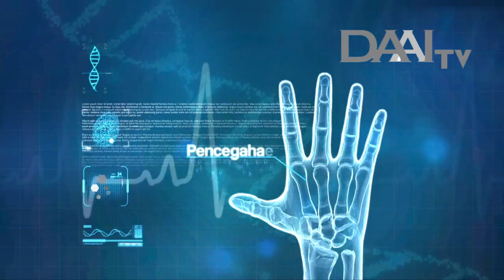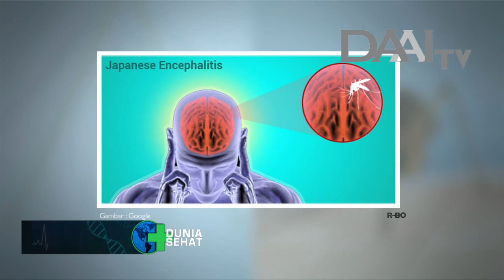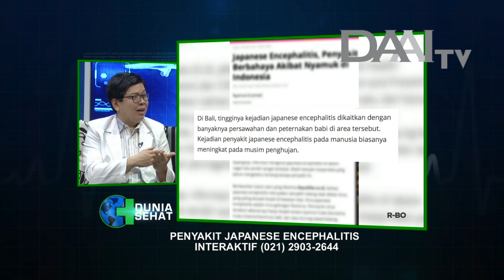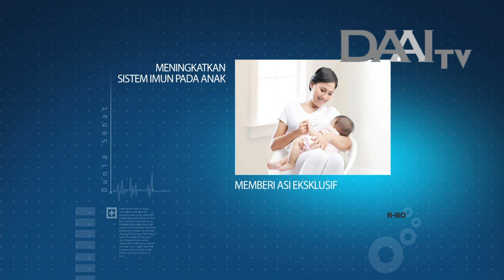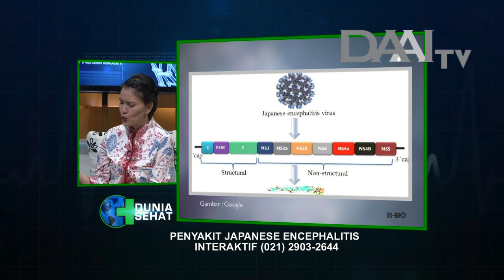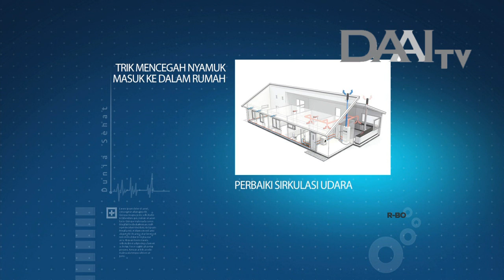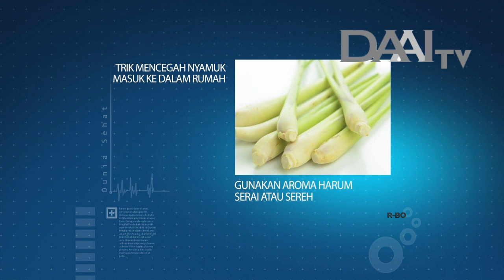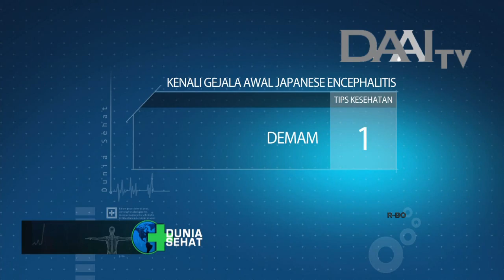Dunia Sehat "Penyakit Japanese Encephalitis" | DAAI TV